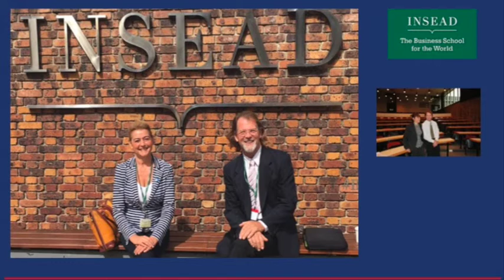Jump at INSEAD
lead , follow or get the ... outta the way!